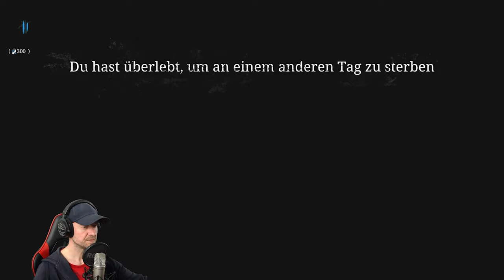Hunt Showdown 🤠 Kurz und schmerzlos 🤠 german deutsch LP Gameplay